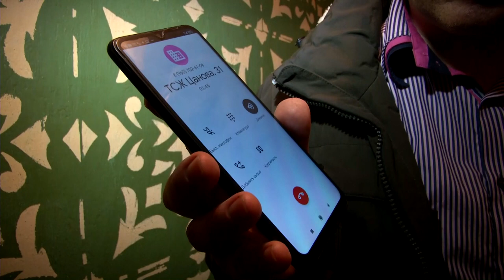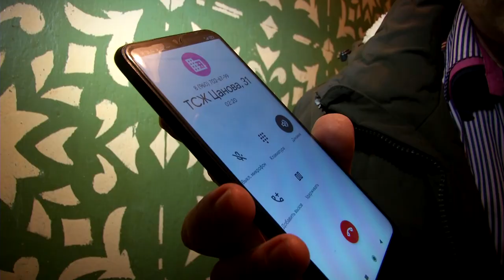В тверском доме на Цанова не могут починить крышу